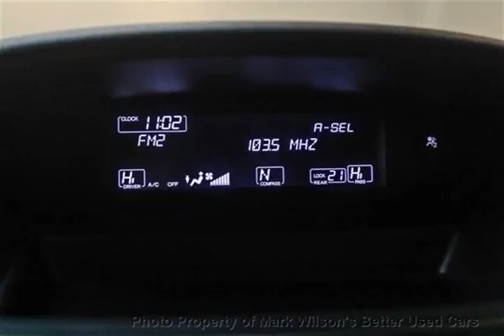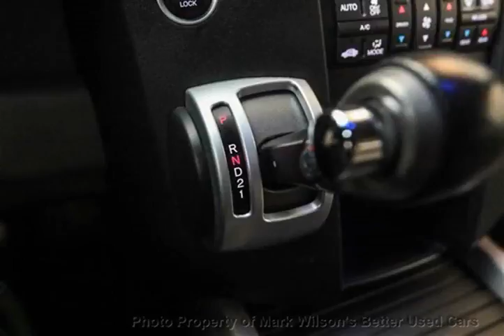Mark Wilsons Better Used Cars - 2010 Honda Pilot 4WD EX! 1 OWNER! HEATED SEATS! 3RD ROW! ALLOYS! 4x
Mark Wilsons Better Used Cars - 2010 Honda Pilot 4WD EX! 1 OWNER! HEATED SEATS! 3RD ROW! ALLOYS! 4x D-AB502677